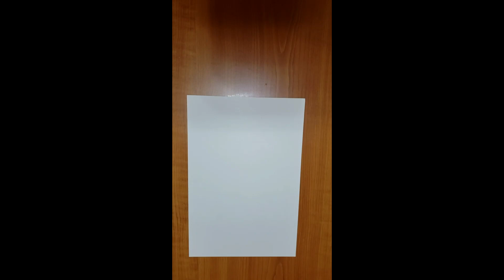Downtime Doodle: Gamera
Gamera is really neat!
Gamera is filled with meat!
We've been eating GA-MER-AAAAAA!